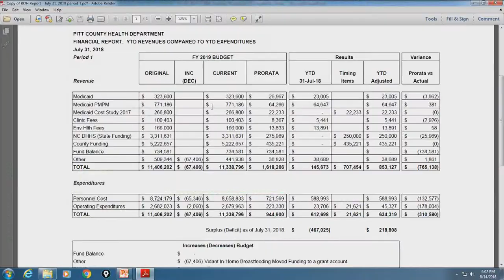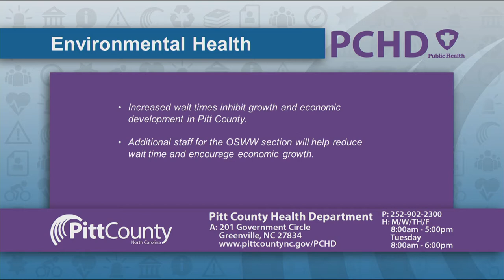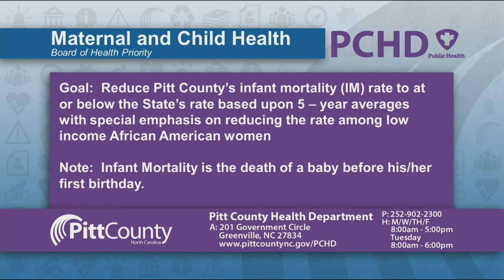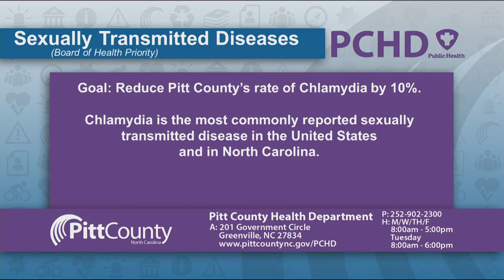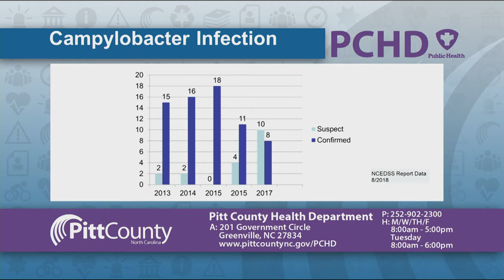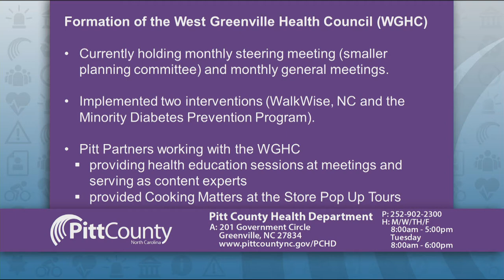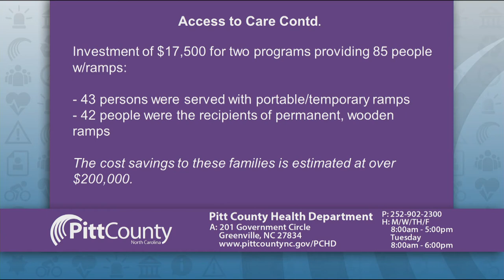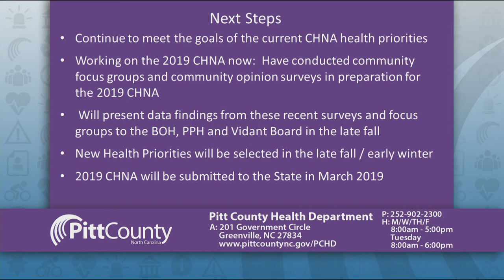Pitt County Board of Health Meeting for Tuesday, August 14, 2018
Agenda for Pitt County Board of Health meeting for 8/14/2018

Call to Order/Roll Call:
Public Comments:
Approval of Minutes:
Fiscal Report:
Fiscal Year 17-18 Closing:
Amendment of Mobile Home Park Rule:
Environmental Health Staffing:
Annual State of the County Health Report:
NALBOH Meeting:
Health Director's Report:
Adjourn